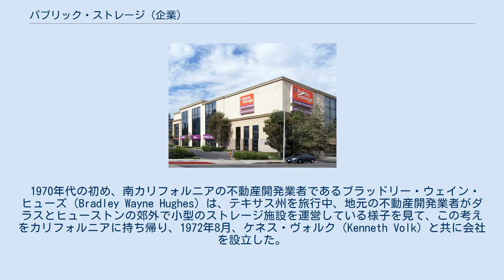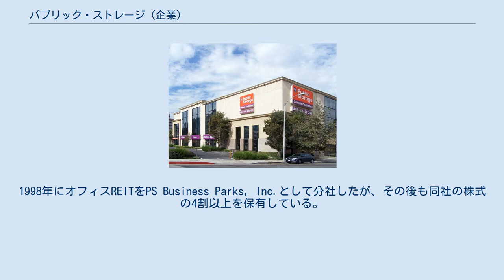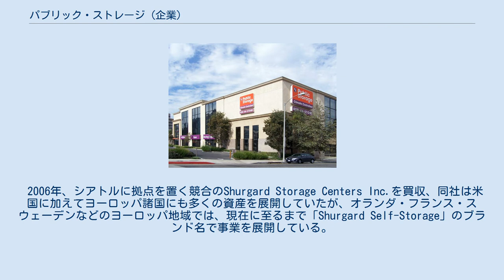パブリック・ストレージ (企業)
企業ロゴ ロサンゼルスの倉庫センター パブリック・ストレージ（英: Public Storage Inc.）は、個人倉庫（トランクルーム）のリースおよび関連サービスを行うアメリカ合衆国の不動産投資（REIT）・管理会社。
カリフォルニア州・グレンデールに本拠を置き、約40の州で事業を行っている。
ニューヨーク証券取引所上場企業（NYSE: PSA）。
 1970年代の初め、南カリフォルニアの不動産開発業者であるブラッドリー・ウェイン・ヒューズ（Bradley Wayne Hughes）は、テキサス州を旅行中、地元の不動産開発業者がダラスとヒューストンの郊外で小型のストレージ施設を運営している様子を見て、この考えをカリフォルニアに持ち帰り、1972年8月、ケネス・ヴォルク（Kenneth Volk）と共に会社を設立した。
最初のストレージ施設がエルカホンに開設され、南カリフォルニアの不動産価格の上昇や高稼働率、およびのレンタル価格の上昇により、1980年代半ばまで会社は毎年2-3億ドルのペースで資金が集まった。
この資金はカリフォルニア州以外への進出を可能とし、1980年代末には個人倉庫レンタル事業における米国首位の地位を確立したが、不動産価格の停滞が顕著となったため、投資信託業への転換をはかり、1995年にREITへの転換を完了した。
1998年にオフィスREITをPS Business Parks, Inc.として分社したが、その後も同社の株式の4割以上を保有している。
 2006年、シアトルに拠点を置く競合のShurgard Storage Centers Inc.を買収、同社は米国に加えてヨーロッパ諸国にも多くの資産を展開していたが、オランダ・フランス・スウェーデンなどのヨーロッパ地域では、現在に至るまで「Shurgard Self-Storage」のブランド名で事業を展開している。
 米国内ではカリフォルニア州、テキサス州、フロリダ州などに特に多くの資産を持ち、米国内の個人倉庫事業が売上の75％を占めている。